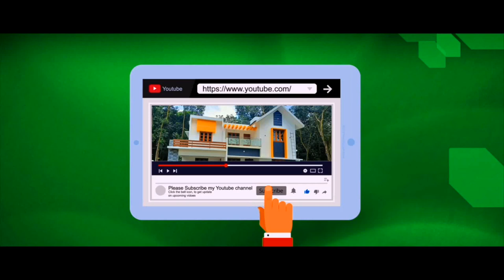New House for Sale/Joys Properties Pala/Ph: 9947272178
100 meter Distance From Kooraly
Pala - Ponkunnam Route.
12 Cent,
1600 Sqft.
3 Bedroom ,
3 Bathroom Attached,
Asking Price: 75 Lakh
by,
                          Joys Pala Properties
                        (18 years experience)
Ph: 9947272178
Pala , Ponkunnam, Ettumanoor..etc..
No legal problems
loan facilities available
Rent House- Chavara School Family - Brilliant - Independent Flat
ബാങ്ക് ലോൺ ഏർപ്പാടാകുന്നതിനുള്ള സൗകര്യം ചെയ്തുകൊടുക്കുന്നതാണ്.
Legal Support,